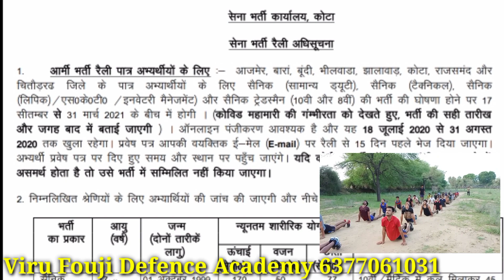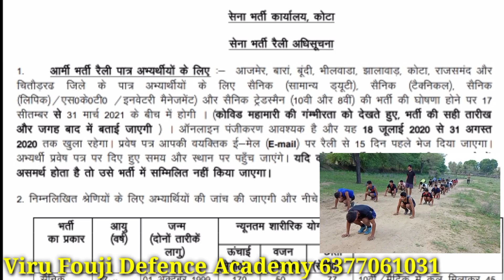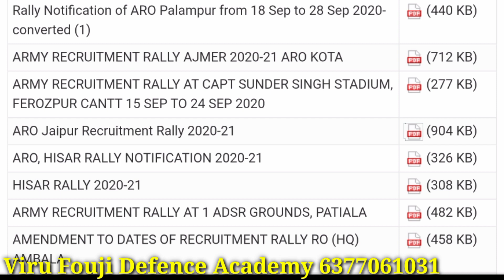Indian Army Rally Bharti 2020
Indian Army Rally Bharti 2020 में भारतीय सेना के लिए आवेदन मांगे जा रहे हैं तो आप सभी अपना रजिस्ट्रेशन जो है इंडियन आर्मी की ऑफिशियल वेबसाइट पर जाकर जल्द से जल्द करवा लें क्योंकि भर्तियां जो है उनका अभी कोई फिक्स नहीं है आप एजआउट हो गए तो उसके बाद में आपको दिक्कत होगी इसलिए एजआउट होने से पहले आप जो है अपना रजिस्ट्रेशन करवा लें।
Viru fouji Defence Academy Indian Army Rally Bharti Indian Army Rally Bharti online form how to apply Indian Army requirements 2020 army official notification
Viru fouji Defence Academy Rajasthan Sikar